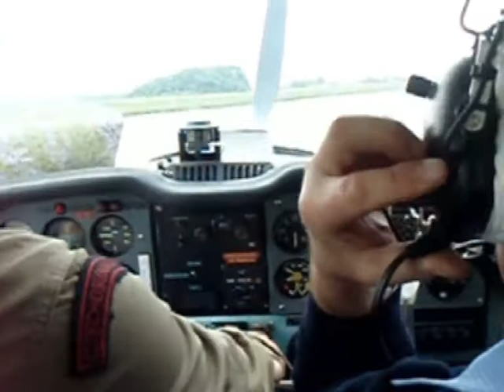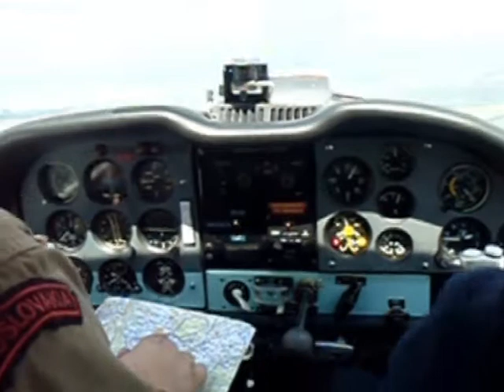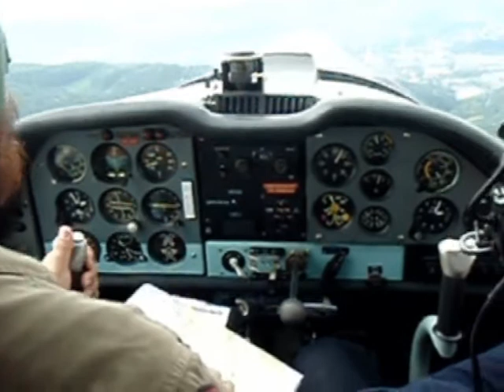Z-43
Přerov LKPO